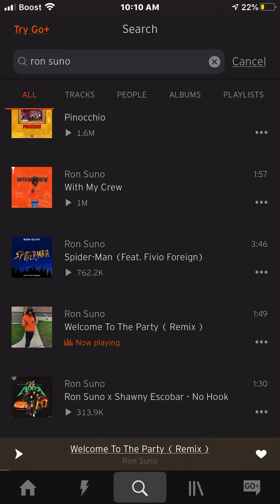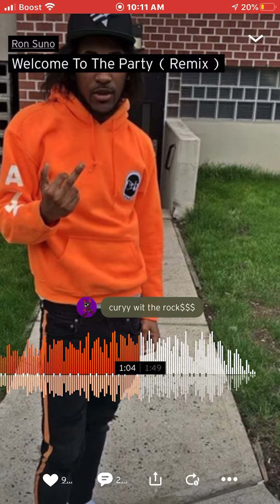May 4, 2020